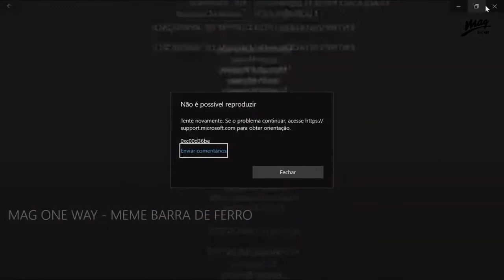Só existe um caminho // Arthur Uttempergher